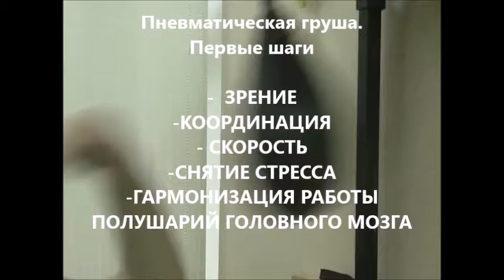Speed bag. Пневматическая груша .Часть 1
Пневматическая груша - один из лучших снарядов для повышения индивидуальных координаторно-скоростных качеств, необходимых в любой сфере прикладных видов спорта и жизни.
Боевые искусства - на службу ЗДОРОВЬЮ:
- Зрение
- Координация
- Скорость
- Разгружаем голову
- Снимаем стресс
- Гармонизация работы полушарий головного мозга
- Реакция и реактивность движений